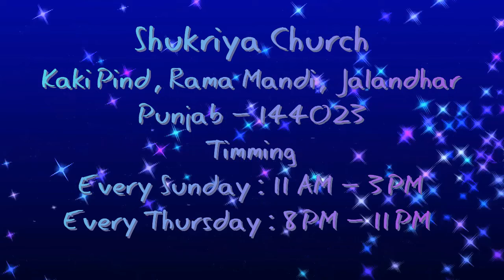Jo Whats app, Facebook or Social Media Jayada Use Karte Hain Wo Jarur Sune || Spiritual Growth